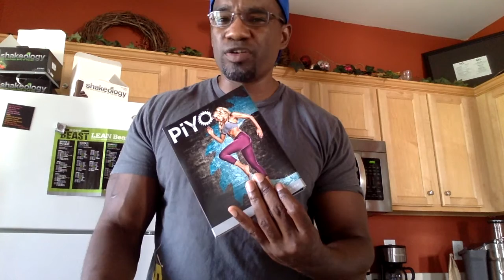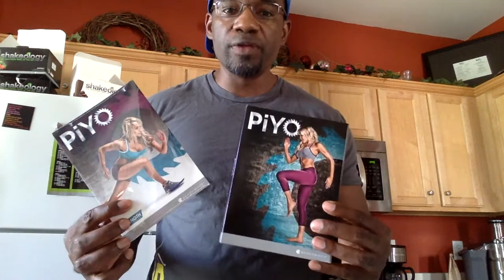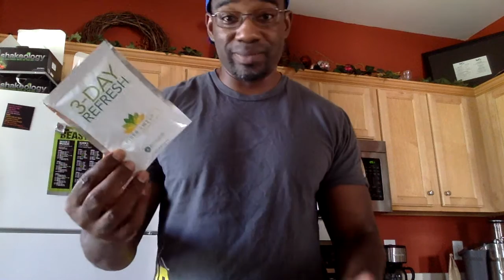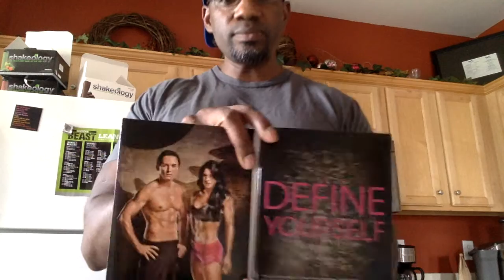Going to get my Abs back with PiYo and the 3 Day Refresh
Crap.. I got FAT!!  I miss my 6 pack!  :-(

I've been eating VERY poorly over the last few months, and it is really showing.

Time to really buckle down with nutrition regimen.

So what's the game plan?

I'll kicking off the month with the 3 Day Refresh Cleanse.  Along with helping me to lose weight and detox, this will help me to re-calibrate my mindset when it comes to my clean eating choices.

In addition, I am doing PiYo.  An awesome workout that involves no jumping, no weights, but a LOT of hard work and sweat.  It's actually one of my most favorite programs right now.

Are you in the same boat as I am?  Interested in trying PiYo with me?  Let's help keep each other accountable!